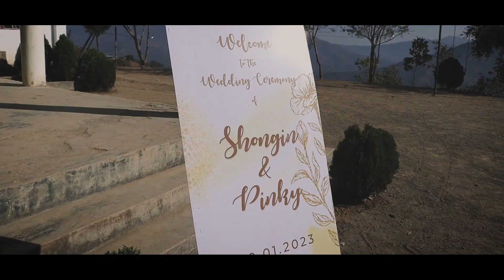Shongin & Pinky Wedding Short Video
Pinky Weds Shongin
January 20, 2023
Lamlong Khullen

Vocal: Sanjoy Lamthaka